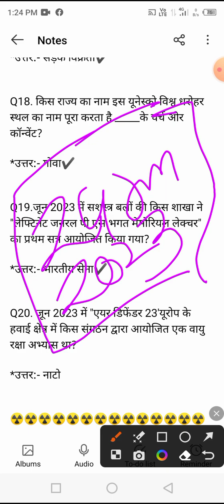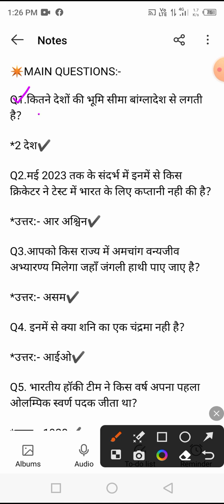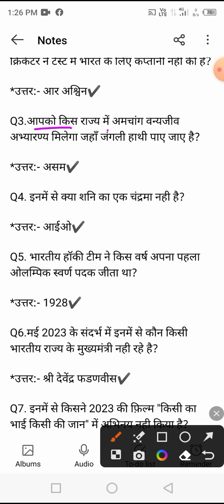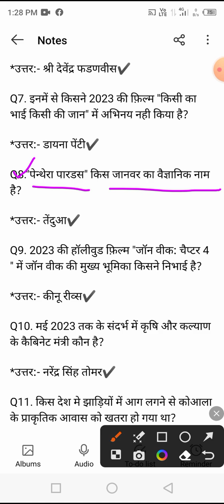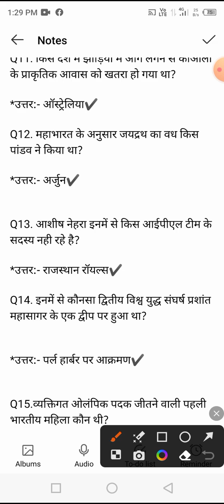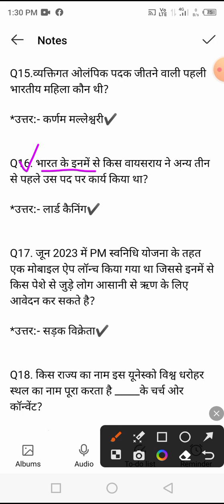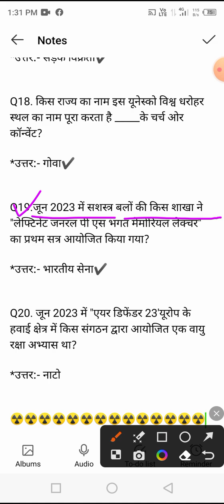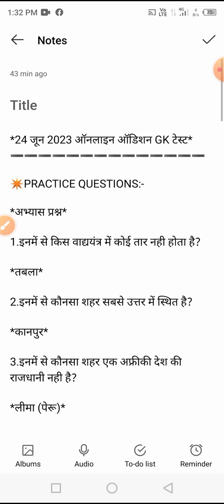KBC Online Audition 23 GK Test Questions | KBC 15 Play Along Audition | 24 June सामान्य ज्ञान प्रश्न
KBC Online Audition 23 GK Test Questions | KBC 15 Play Along Audition | 24 June सामान्य ज्ञान प्रश्न | KBC 2023

📖 KBC Personal Interview (Contestant Profile Sheet/BOOKLET Form) [Hindi Medium] Download Full Filled Pdf ये लिंक पर क्लिक करें👇🏼

🗞 KHC Personal Interview (Contestant Profile Sheet/Registration Form) [English Medium] Download Full Filled Pdf ये लिंक पर क्लिक करें👇🏼

How can I audition for KBC?

✈KHC 2023• Online Audition Gk Test/Video Upload Introduce Video कैसे दे((दृकश्राव्य Gk चाचणी/व्हिडिओ अपलोड परिचय व्हिडिओ)